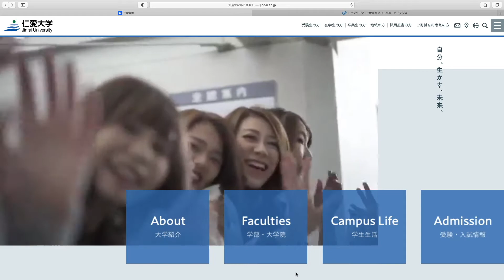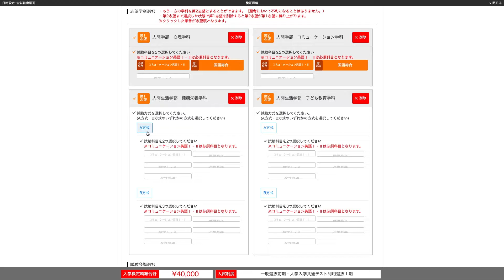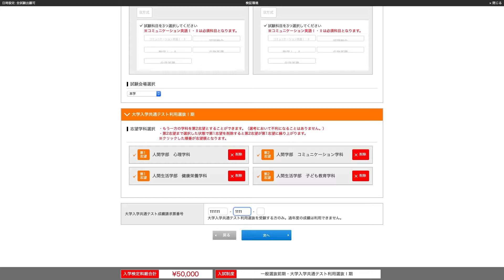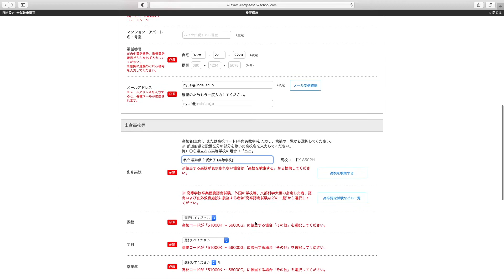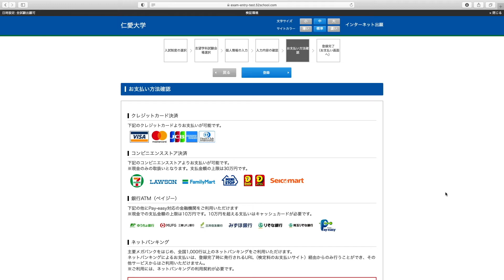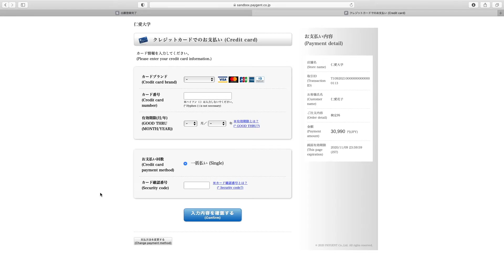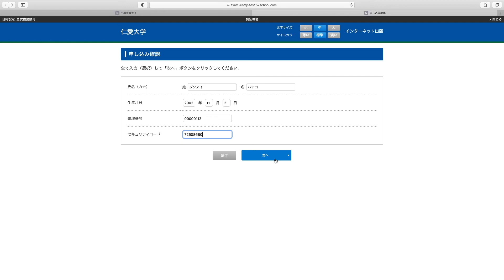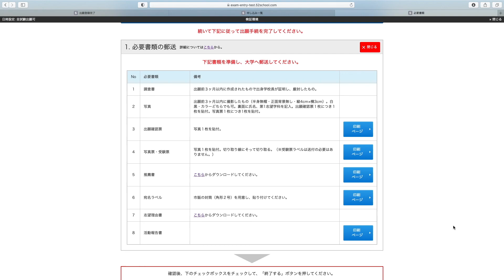仁愛大学 ネット出願説明動画（一般選抜）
「一般選抜」ネット出願の説明動画となります。 ネット出願のご参考にしてください。 出願の詳細に関しては本学ホームページよりご確認ください。

「一般選抜スカラシップ」の説明動画はこちらから。